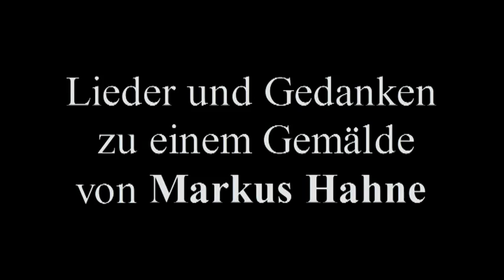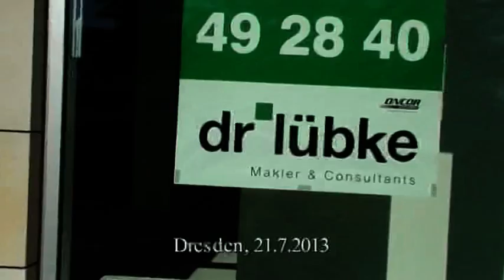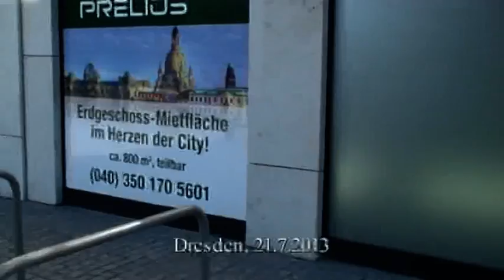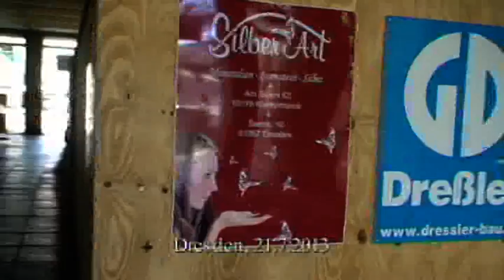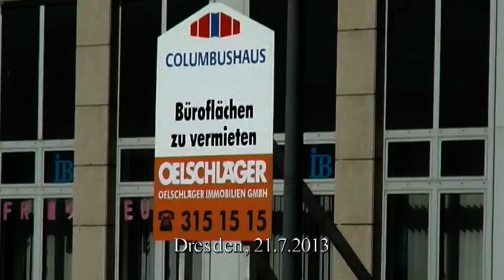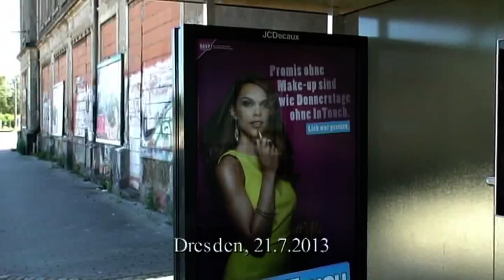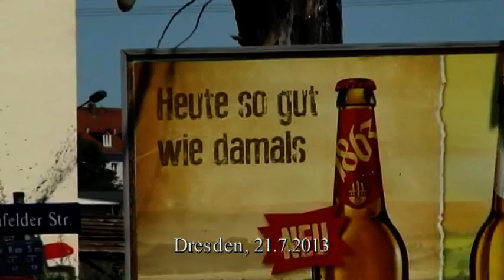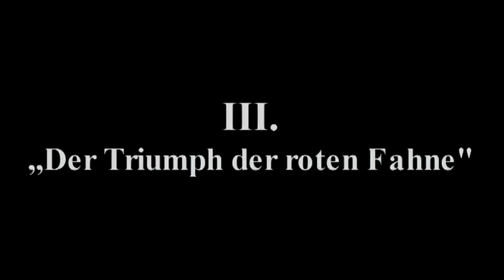Der Triumph der roten Fahne - Ein Gemälde von Markus Hahne